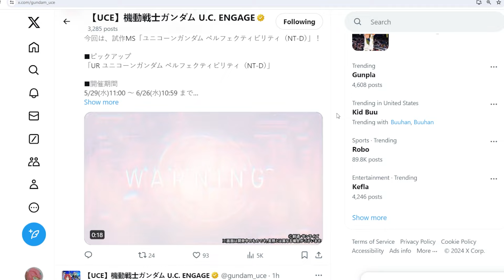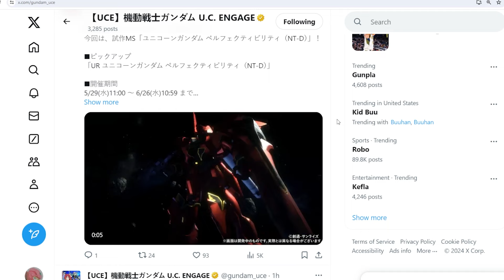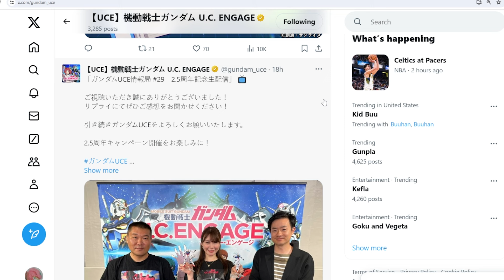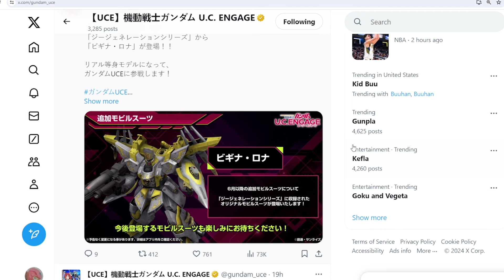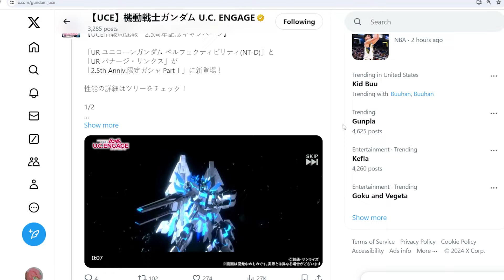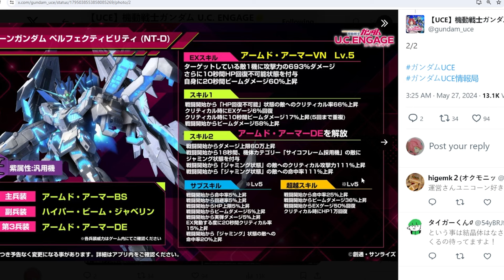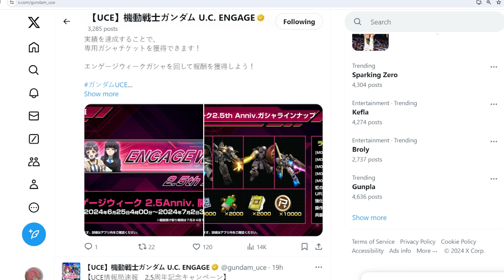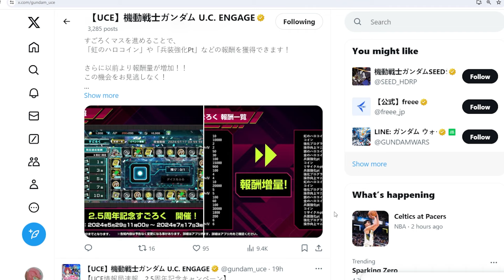JP 2.5 Anniversary Part 1 & Global Half Anniversary Part 2 Info (Gundam UC Engage)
Exciting info for JP 2.5 anniversary and global half anniversary part 2